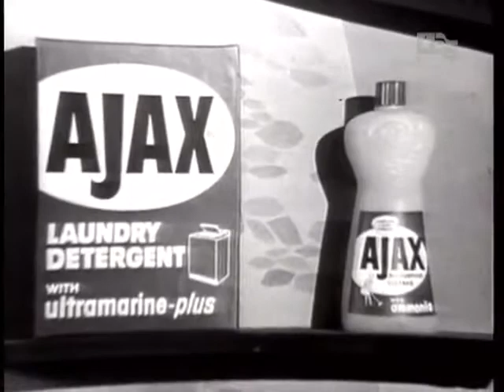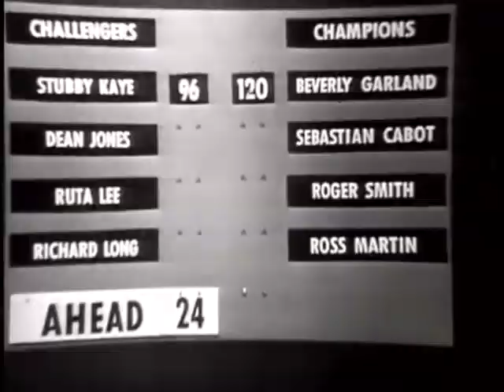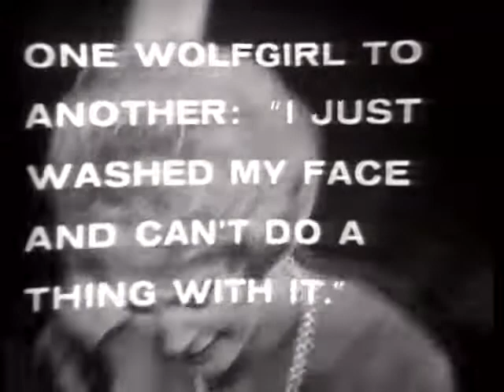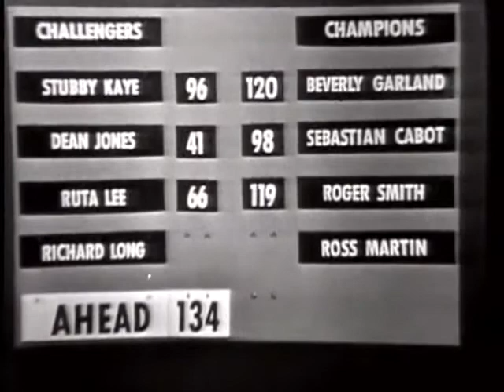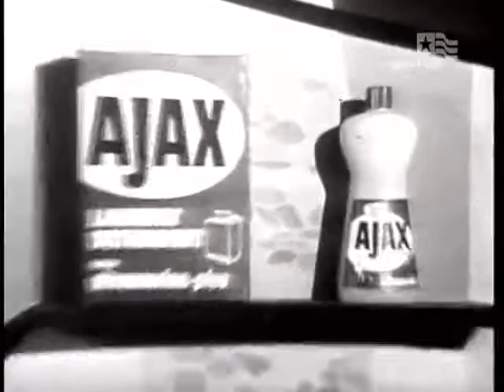Stump The Stars - Dean Jones vs. Roger Smith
Pantomime Quiz, initially titled Pantomime Quiz Time and later Stump the Stars, was an American television game show produced and hosted by Mike Stokey. Running from 1947—1959, it has the distinction of being one of the few television series—along with The Arthur Murray Party; Down You Go; The Ernie Kovacs Show, The Original Amateur Hour; and Tom Corbett, Space Cadet—to air on all four TV networks in the US during the Golden Age of Television.